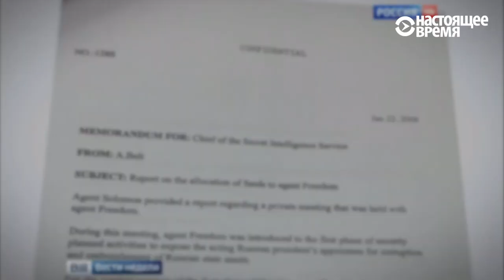Насколько серьезно "разоблачение" Навального?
В ранней версии "разоблачения" Навального обнаружились противоречия, но это не самое страшное – кратко объясняем, почему весь сюжет может быть подделкой